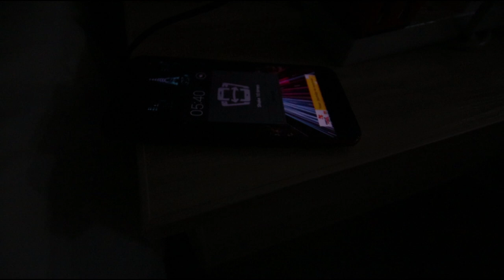《桂林你至靚》去旅行最緊要有班笑死你既朋友！ ｜桂林｜Vlog. 4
唔知大家覺得片頭點呢
試下留言話我知
同埋歡迎幫我地加字幕！